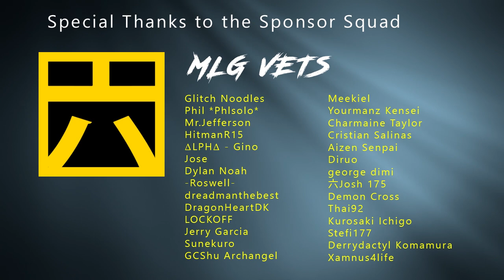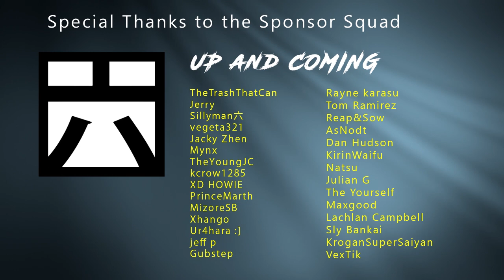[Bleach Brave Souls] BURN THE WITCH drops TONIGHT!!!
The Burn the Witch HYPE is real!!!  I made this vid because I was hype!!!